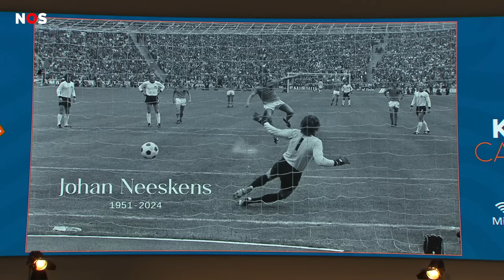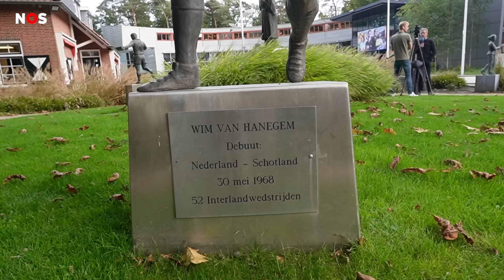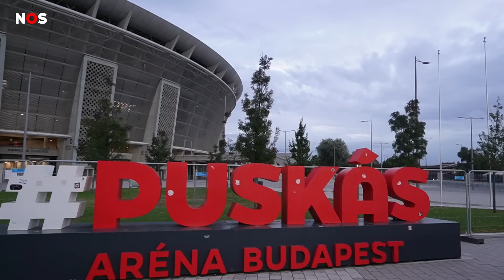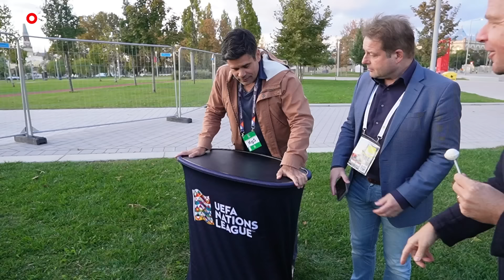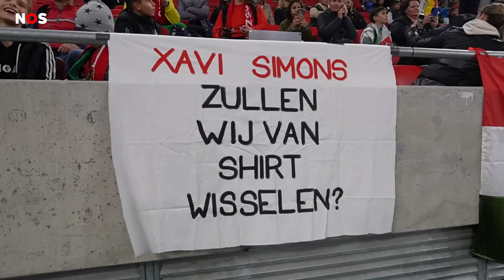ALTIJD weer Denzel DUMFRIES & geen VIRGIL in 🇩🇪❌ | In het spoor van Oranje #51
In aflevering 51 gaat de Nations League weer verder. In Zeist maakt het Nederlands elftal zich op voor een heet avondje in Boedapest. Daar krijgen ze het lastig tegen de stugge Hongaren, maar dan is daar altijd weer Denzel Dumfries.

► VRAGEN/TIPS/IDEEËN?